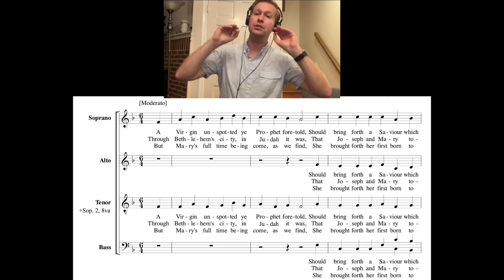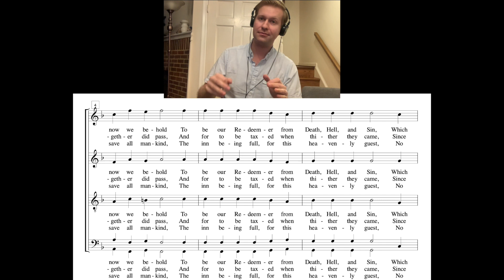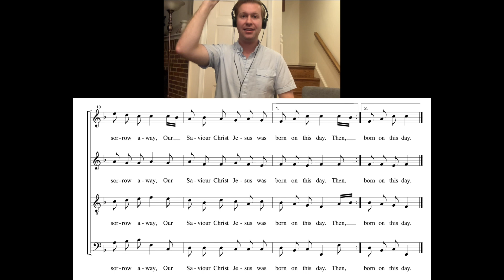A Virgin Unspotted "JUDEA" Billings - Tenor practice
This video is about Billings A Virgin Unspotted JUDEA